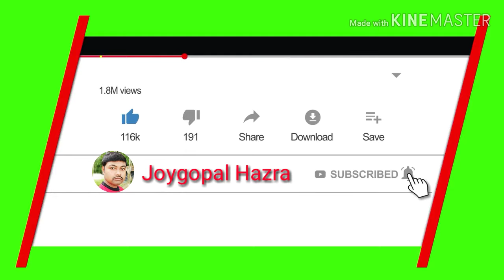Jab jab marad kare Kamariya Darad Kare Open Dance Hangama View 18+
Jab jab marad kare kamariya darad kare hot bhojpuri dance hungama